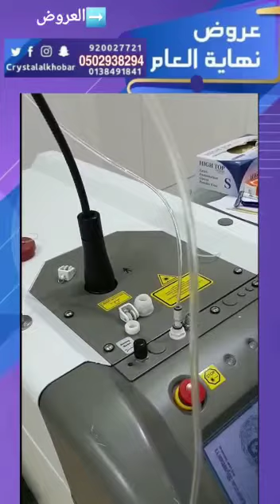عروض عيادات كريستال الخبر ماتنتهي 🥰 طارق السليماني سناب الخبر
جلسات الليزر والجمال لكم متابعينا 💟💟
مجمع كريستال الخبر / الحزام الاخضر ملاصق لمطعم بيت التنور ش الامير فيصل ( الببسي )

قبل نهاية العام
انستغرام 🤳🏼

 سناب الخبر طارق السليماني

💜الانستقرام 👌🏻

💛تويتر 💡

حساب الدعم 👍طارق_السليماني_الرحال

سناب الخبر    enjoy_m2   👻